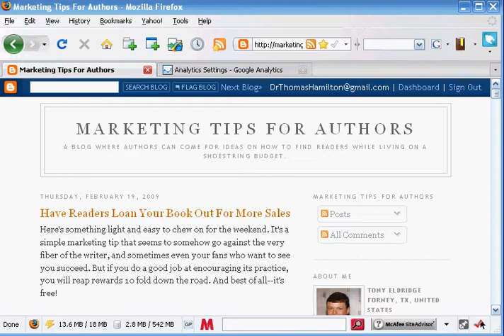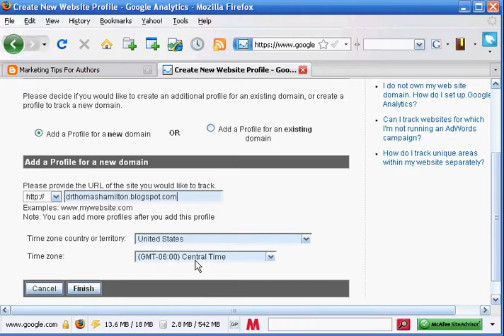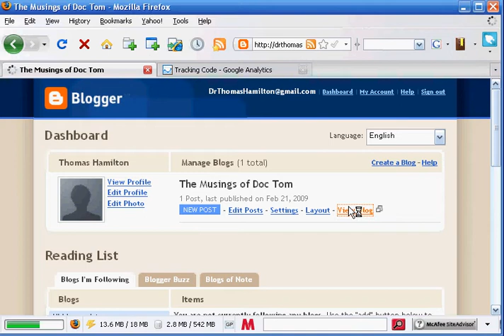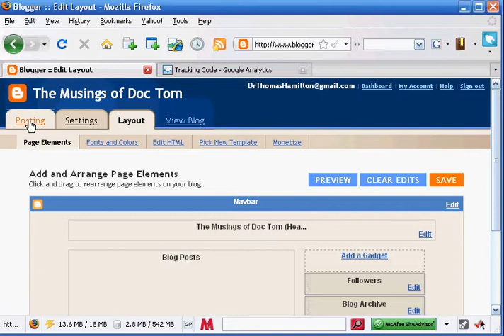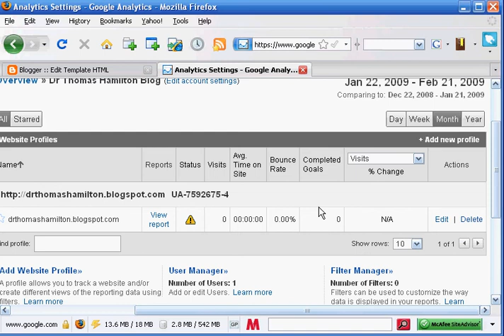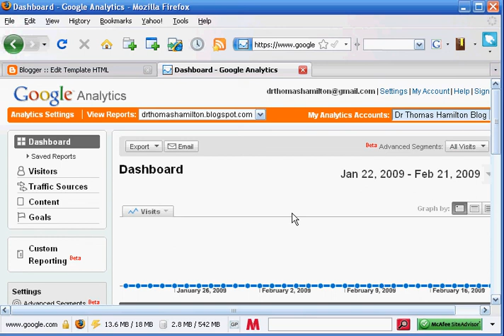Installing Google Analytics On Your Blogger Blog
Marketing Tips For Authors creator, Tony Eldridge, shares this video tip on how to add the Google Analytic code to your  Blogger blog in order to start tracking the visitors to you blog. Google Analytics is more than a visitor counter. You will also be able to see where in the world your visitors are coming from, which links, search engines and keywords they are using to find your blog, and where are they going on your blog once they find your site. Google Analytics can be used to track almost any blog or website, but this video focuses on getting your Blogger blog set up with the free service. Be sure to visit Tony's You Tube profile for a link to his free Marketing Tips for Authors blog where you can also sign up for his free video tips newsletter and receive updates when new video tips are released.